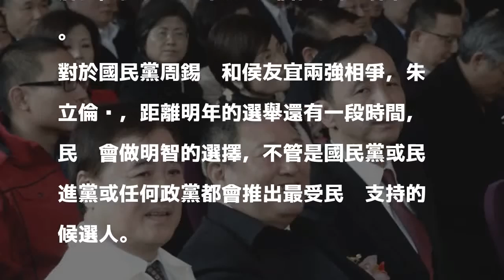罷昌投票今舉行 朱立倫：大家勇敢表達意見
〔記者翁聿煌／新北報導〕新北市立法委員第12選區今天舉行罷昌投票，媒體上午問市長朱立倫的看法，朱立倫並未表態支持與否，僅說台灣的民主從選舉到罷免到創制複決或是公投等，逐漸在進步，民眾會根據自己的意願做出選擇，尊重民意，大家都可以勇敢表達意見。